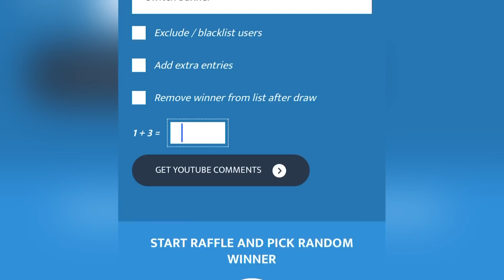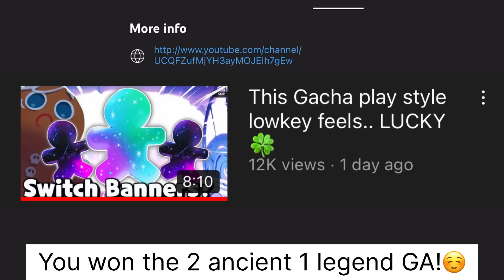Single Pulls ONLY… But with 100K💎😱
👑SOCIALS:
OFFICIAL GAME LINKS:
Let's help players who never had the chance to play with Ancient or Legendary Cookies. Everyone deserves to be happy!🤍